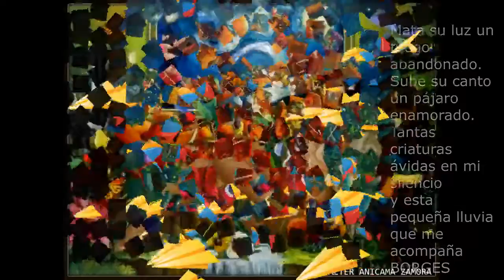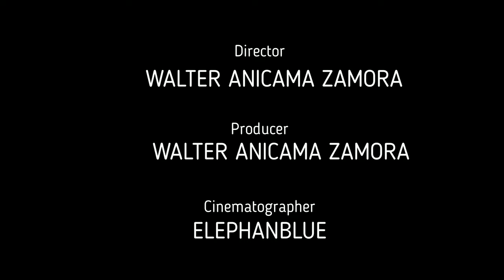Pintor peruano Walter Anicama Zamora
De la serie Starry night. Seleccion de bellos poemas y música de Coldplay